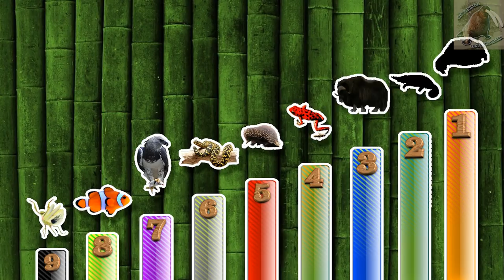9 Animales más pequeños del mundo |¿Que animal puede ser el más pequeño?| (Top 9)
9 Animales más pequeños del mundo